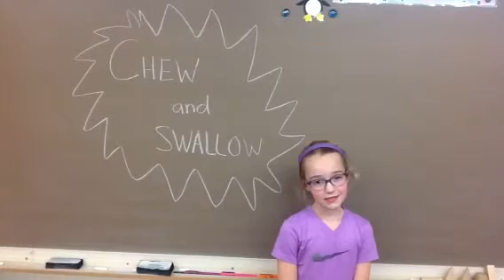Chew and Swallow - Lydia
In third grade, we read Cloudy With A Chance of Meatballs. The students were asked to create a weather forecast based on the school lunch menu. Here's what we got.